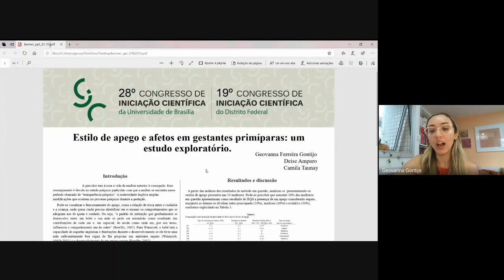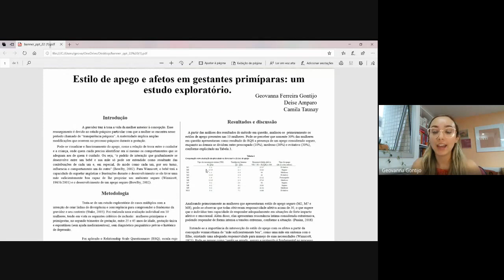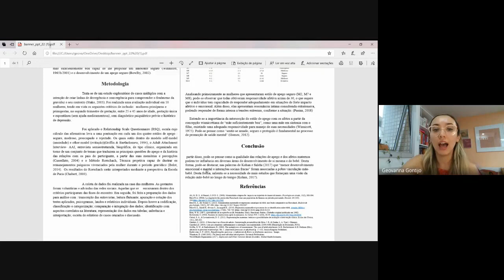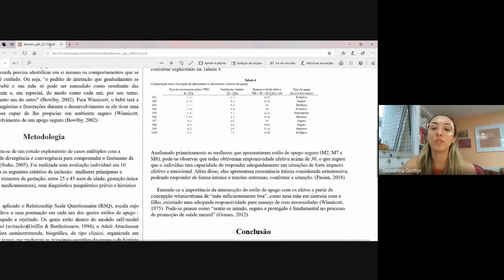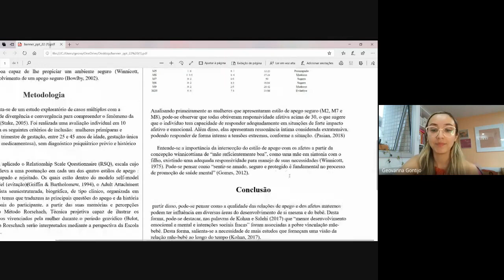Gravidez e afetos maternos: uma estudo exploratório longitudinal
Grande área: Artes e Humanidades
Aluno: GEOVANNA FERREIRA GONTIJO
Orientador: DEISE MATOS DO AMPARO
Palavras-chaves: Maternidade; Gravidez; Apego; Vínculo; Rorschach